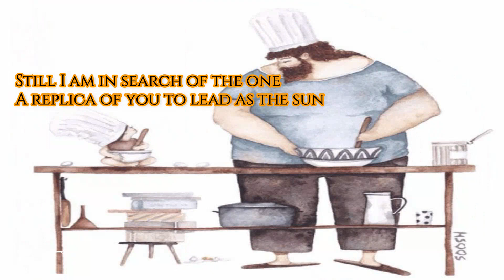My Dad | English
1000StepsSriShakthi Video No.635 | My Dad

1000Steps is an initiative by Sri Shakthi International School to present 1000 Hands-On activity Videos over the next 40 weeks on social media platforms. Each day you can expect 4 videos at the following timings : 11:00 am, 6:00 pm, 7:00 pm, 8:00 pm on our Facebook pages, YouTube Channels and Instagram accounts. The initiative will run from 19th July 2021 to 19th April 2022. One can expect videos to be in the genre of Morning  Assembly, Concept Activities, Interesting Experiments, Arts and Sports Integration, Speech Projects, Celebrations, Achievements, Flagship Events, Expert Sessions, Career Conclaves and even Olympics 2021 Reviews.